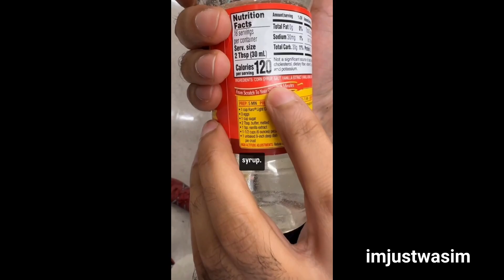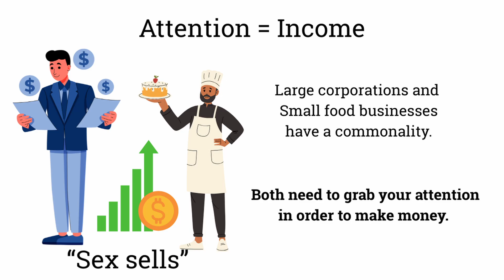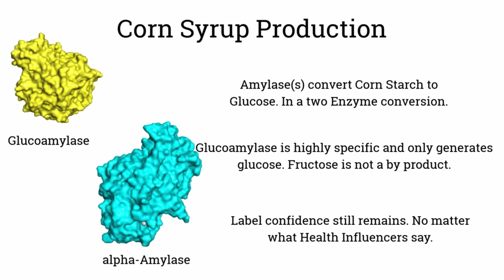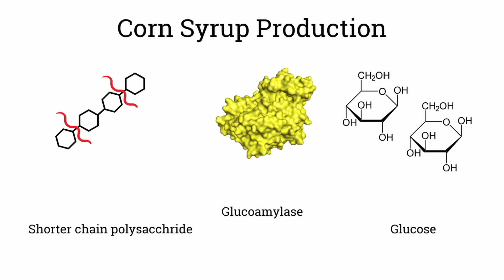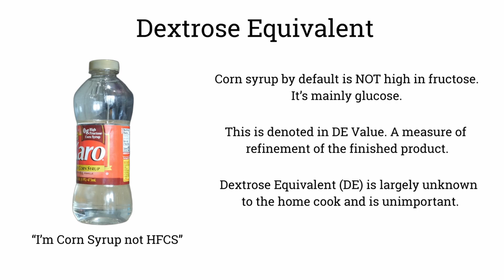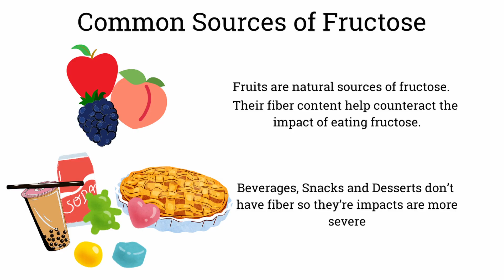Y'all Telling Me Corn Syrup And Fructose Are The Problem?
Yes. Corn syrup is bad for you but honestly... is it really the problem? In today's video I'm trying my best to combat the misinformation surrounding this controversial ingredient.

Is it poison? I'm sure at the right amount it is. Will you come close to consuming that much? Highly unlikely.

How is fructose synthesized? Is it by a bunch of chemists in a lab? Organic synthesis is costly and messy... Or is there a simpler, cleaner way? Seems like the perfect place to employ an enzyme.

Is fructose and corn syrup the real problem or is it the cultural shift to make all food attention grabbing and highly craveable?

This video tried to tackle some of the above questions. Please enjoy.

Enzymes mentioned:

(alpha/beta)-Amylase: breakdown amylose to a mixture of oligosaccharides.

Glucoamylase: Cleaves smaller saccharides into glucose (Critical for making Corn Syrup)

Glucose isomerase: converts glucose to fructose. (Used to make High Fructose Corn Syrup from Corn Syrup)

TikToks: All have their handles in their clips if no watermark is shown

Enzyme 3D Models: pdb